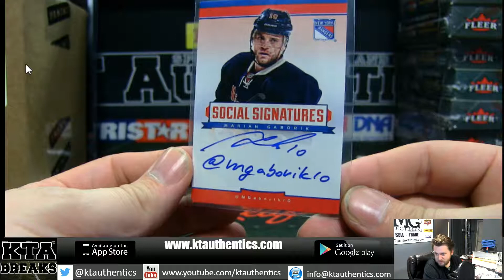KTAuthentics - 2013 panini playbook hockey 1 hobby box break - cardshark36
2013 panini playbook hockey 1 hobby box break - cardshark36